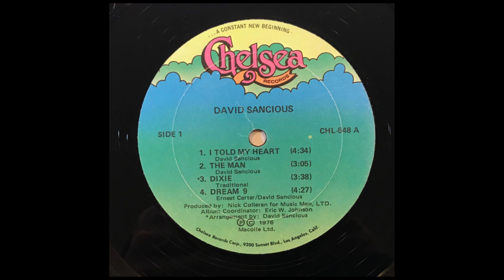David Sancious - The Man